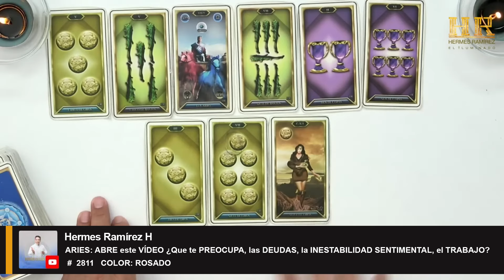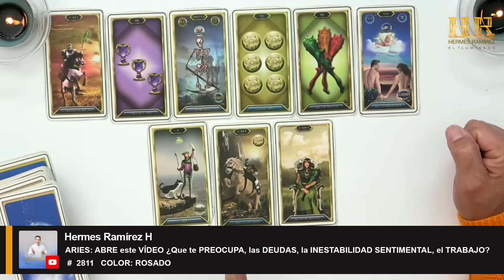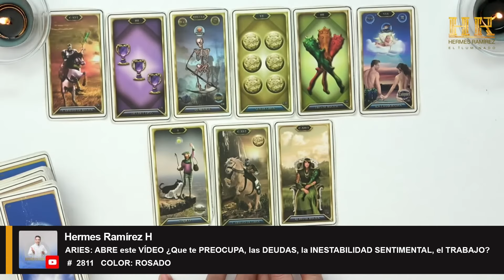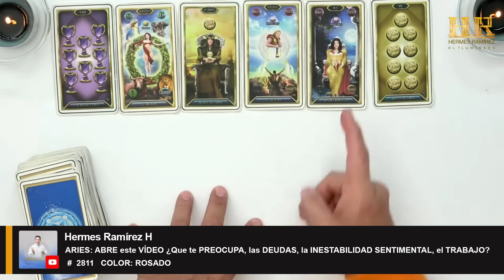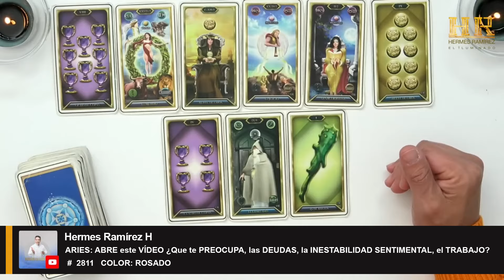ARIES: ABRE este VÍDEO ¿Que te PREOCUPA, las DEUDAS, la INESTABILIDAD SENTIMENTAL, el TRABAJO?